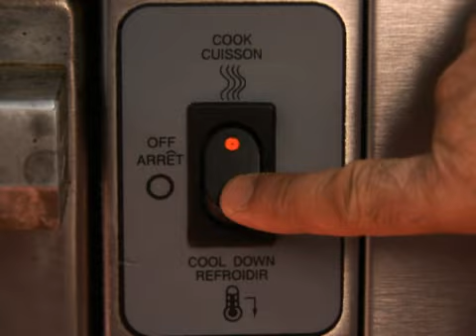47 Quick Bread Muffins - Culinary Techniques for Healthy School Meals, NFSMI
47 Quick Bread Muffins - Culinary Techniques for Healthy School Meals, NFSMI